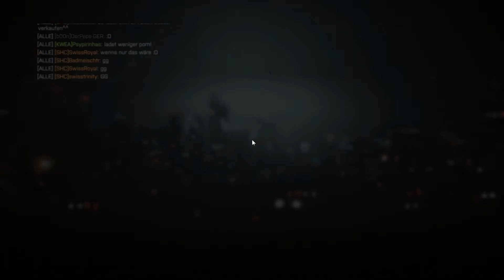PCW :: KWEA vs SHC - Rush - Attackers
Unfortunately some players of SHC have bad pings on german servers... so we've had an advantage.

Thx to b00n! Tuetent0ni for supporting our team and Pepe for guidance.